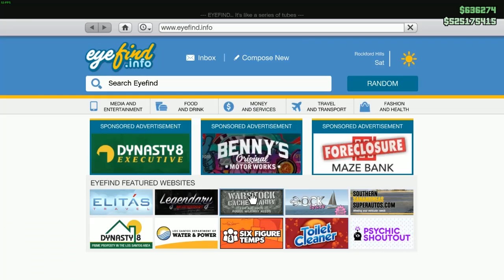GTA V - EXPORT IMPORT MOBIL JAMES BOND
Helo Guys tetap bersama gw Teddy wiranata
export import GTA V sangat menawan cui
ga nyesel beli GTA

klo mau maen bareng yukk..
IGN Social Club : CaCaMaRiCa

CAOO !!

Be a Friends..
Line : Teddywiranataa